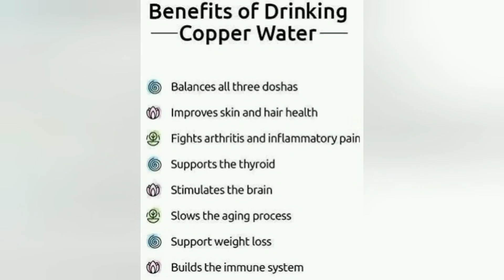Drink Alkaline Water And Live Healthy Life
healthy Life Formula
drink water in copper Water Bottle